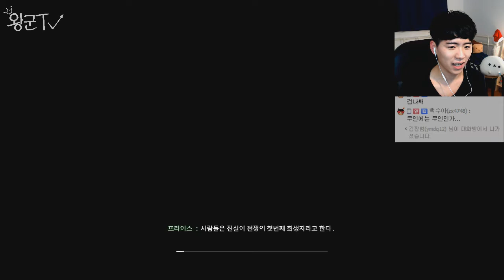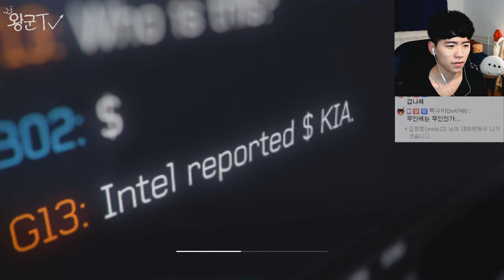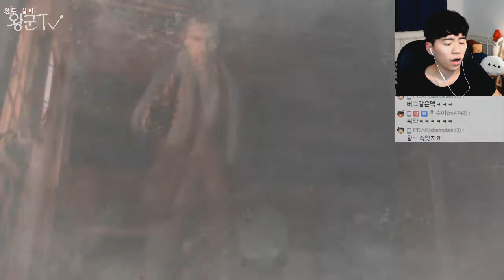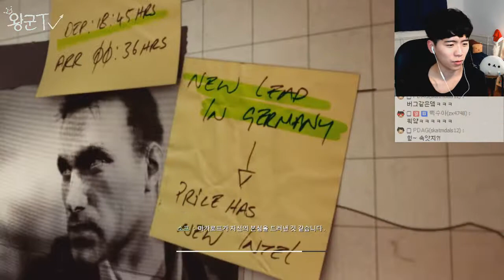콜오브듀티 모던워페어3]#3 오스카상급 무중력 연기 / 왕군 스토리게임 실황